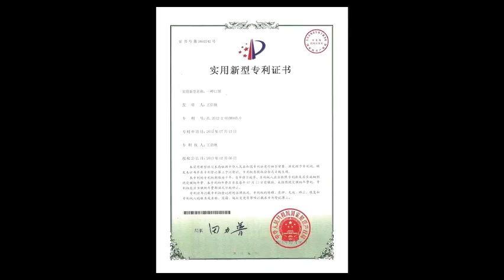Disposable Plastic Clear Film Mouth Shield Applied in Kitchen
Patented product, already in mass production and OEM/ODM for some famous fast-food chains.